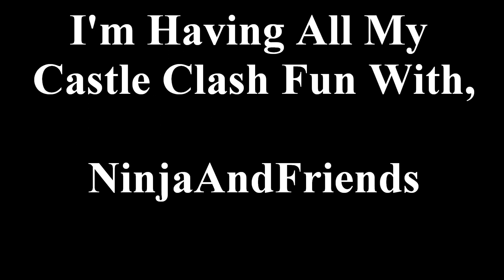HBM-O, P & Q